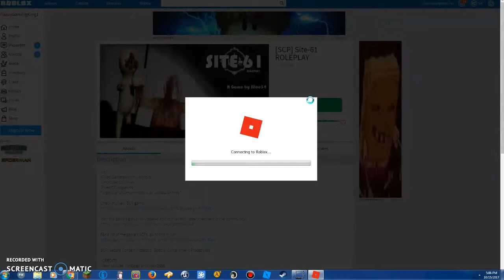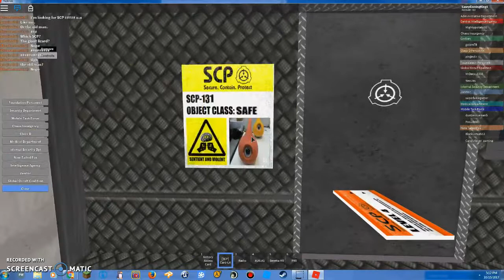Roblox SCP site 61 roleplay